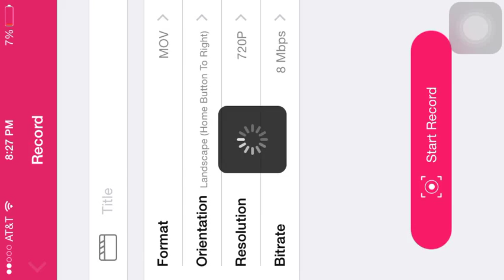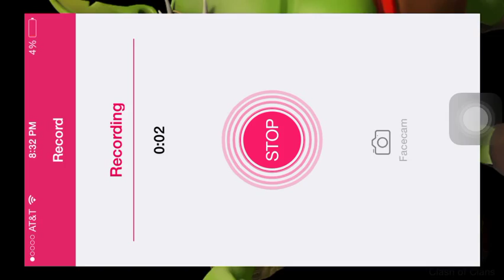Clash of clans episode 4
Made another clash of clans video hope you enjoy.